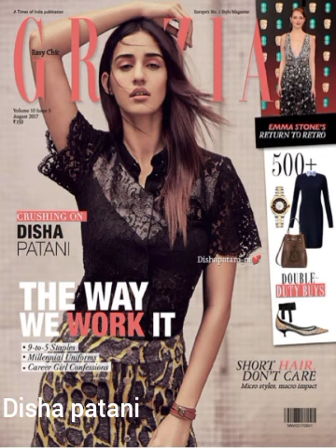disha patani best photos 2023